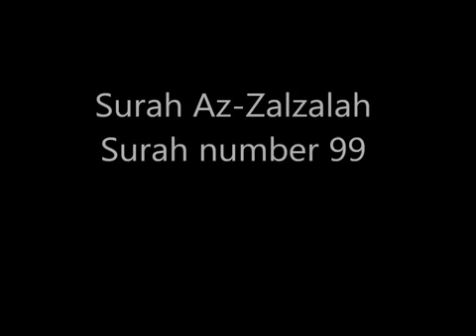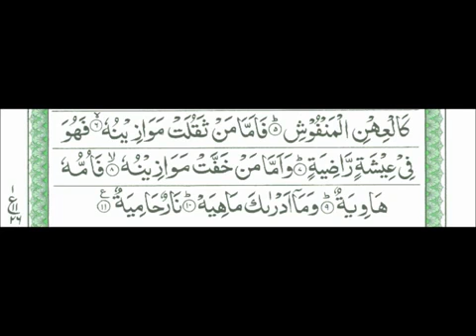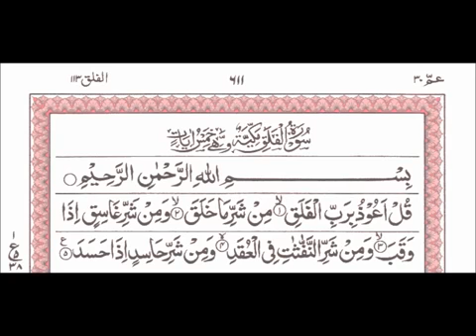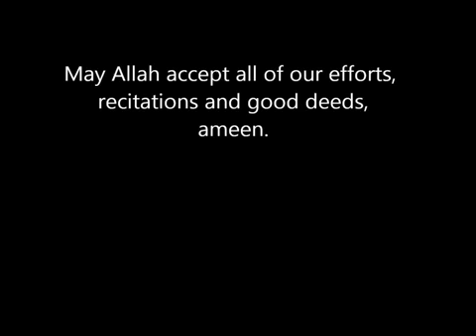Just Sheikh Sudais' Recitation Full Juz Amma Part 4, FINAL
This is the final part of the series, Alhamdulillah!